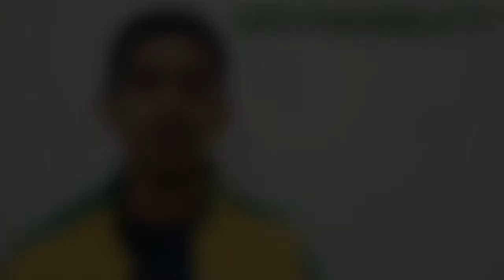Why Earth has life ? | habitable zone in hindi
Habitable zone and habitable planet in hindi
In this video i have explained about the habitable planets and habitable zone in hindi.
I have mentioned about habitability of mars and venus also.